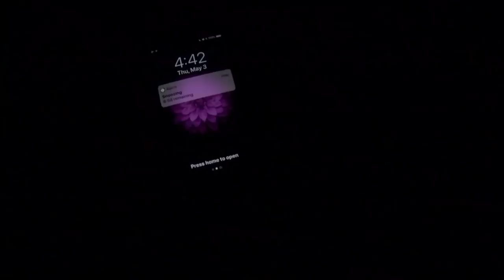THIS IS TERRIBLE (for now) [THE END]